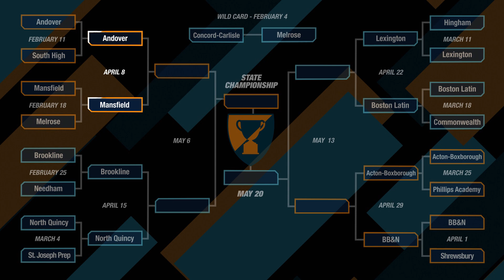BB&N vs. Shrewsbury | Qualifying Round | HSQS (1409)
BB&N and Shrewsbury meet in the final qualifying match of season 14! Both teams are vying for the last spot in the quarterfinals. Only one team will move on, who will it be?

Don't miss out on the premiere of this episode, LIVE on Saturday, April 1st at 6pm/est here on YouTube! Who are you cheering for? 🔥

Toss-up Round: 2:06
Meet the Teams: 9:28
Head-to-Head: 10:52
Category Round: 12:57
Lightning Round: 19:13

Major funding for High School Quiz Show® is provided by Safety Insurance. Additional funding is provided by the Museum of Science, Massachusetts Teachers Association, Xfinity, UMass Amherst, Eastern Bank and Subaru of New England. High School Quiz Show is filmed in boston massachusetts.